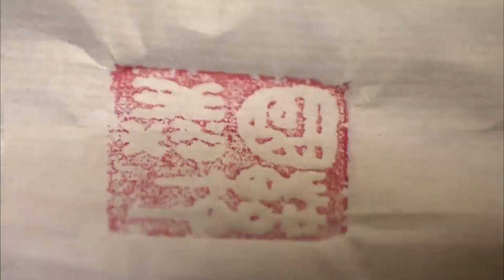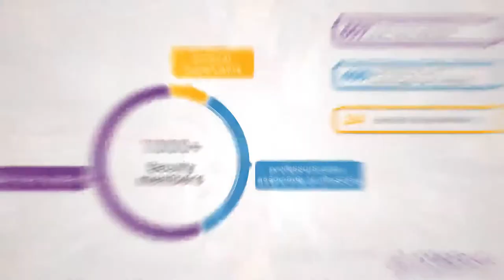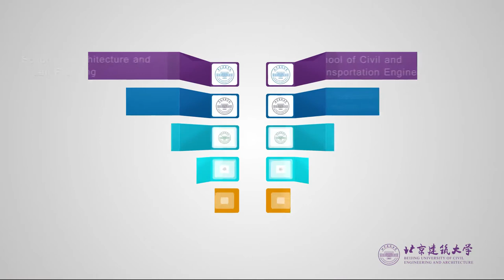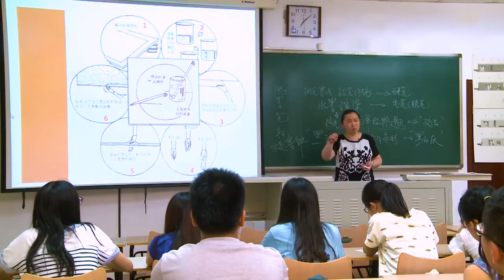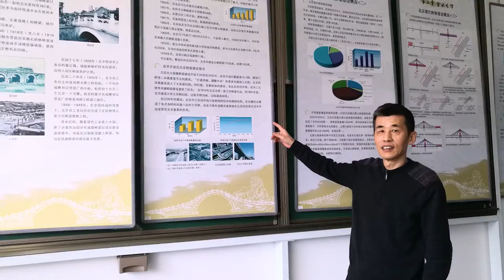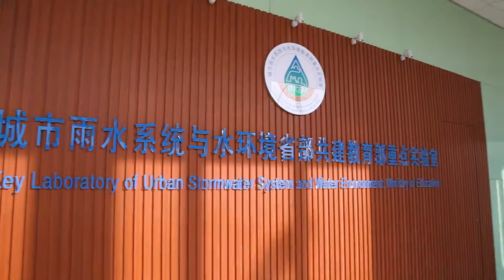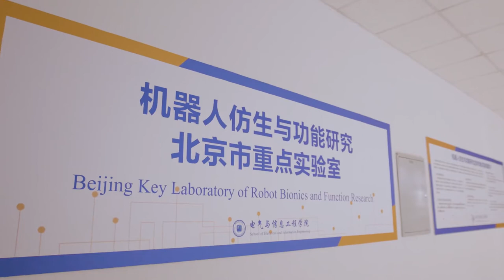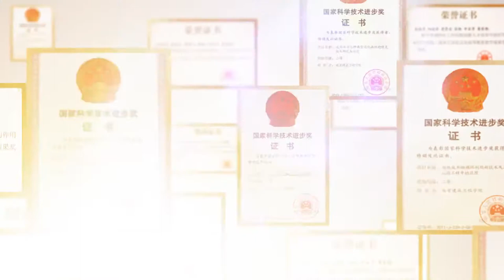Introduction of Beijing University of Civil Engineering and Architecture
Welcome to apply for Beijing University of Civil Engineering and Architecture.